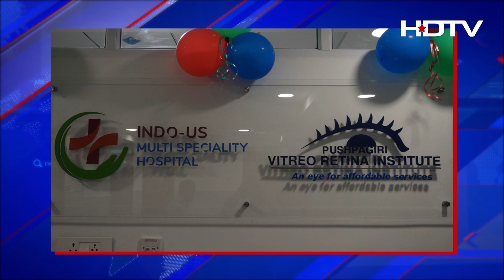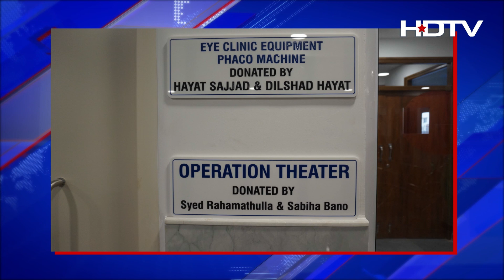Indo-US Multi-speciality Hospital Now at Toli Chowki | HDTV | Hyderabad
HDTV News channel is a television channel that specializes in providing news programs. The channel typically covers news, current affairs, financial news, weather, sports, and other topics. The programming is broadcast in real-time and features a variety of news programs, including news bulletins, talk shows, and magazine-style programs. In addition, HDTV news channel also provides live coverage of breaking news events, such as natural disasters, political unrest, and major national and international news stories.